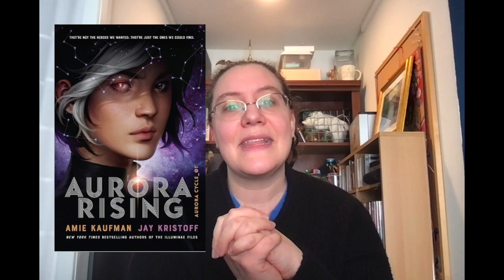Multiple Points of View | Trope-ish Video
How many POVs do you like in a book? Does every POV need to have the same amount of page time? Do you like switching POVs every chapters?

00:00 Intro
01:31 Book 1
03:52 Book 2
05:28 Book 3
06:48 Book 4
07:58 Book 5
08:59 Book 6
10:15 Book 7
10:44 Book 8
12:51 Book 9
14:03 Book 10
15:06 Outro